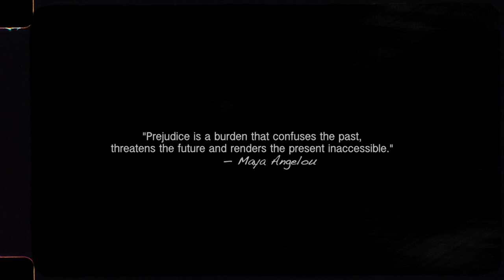CAN/DID: Introducing the Series | De Anza College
CAN/DID: Standing Against Racism and Injustice

CAN/DID is an ongoing multimedia series that explores equity and social justice issues – including lessons we can all learn from the struggles of different groups and individuals – by drawing on the knowledge and experience of De Anza College students, faculty and classified professionals.

The CAN/DID Inclusion Series is produced by the De Anza College Office of Communications, in consultation with the Office of Equity, Social Justice and Multicultural Education.

About the name: “Can” represents the opportunity for action and positive progress. “Did” acknowledges the history – good and bad – that we are building on. And “candid” means open and honest, which the series is intended to be.

Find more videos, social media posts and resources for both support and further exploration at deanza.edu/candid